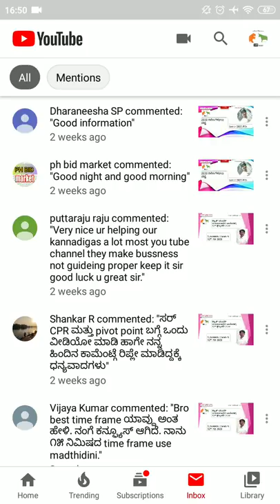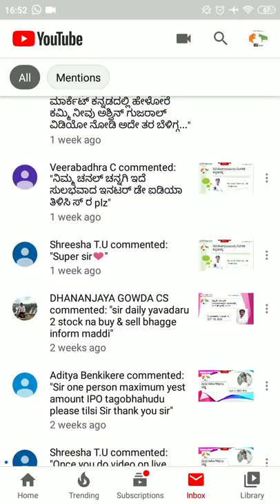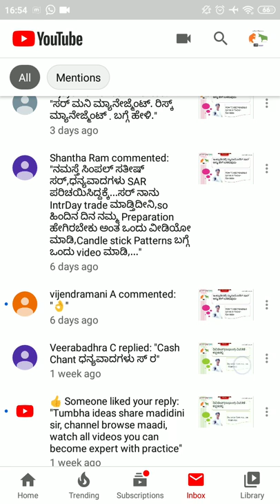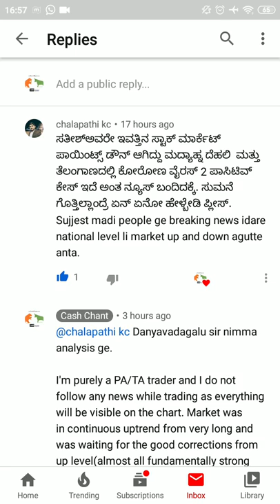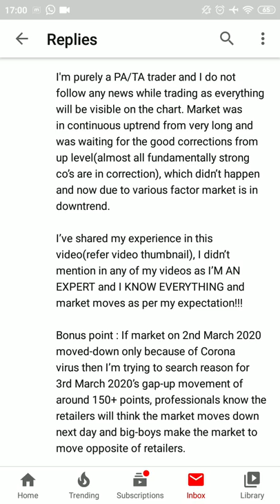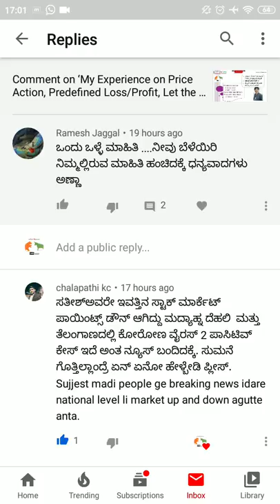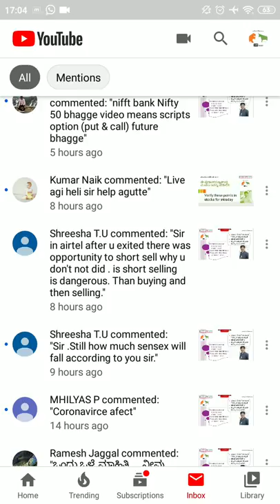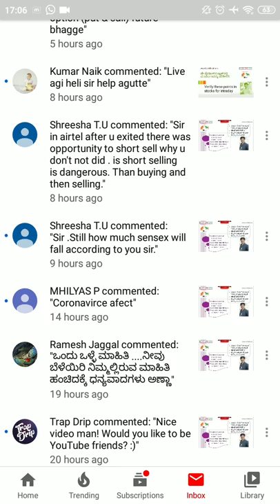3 Mar 2020 - Subscribers comments & My responses. ಚಂದಾದಾರರ ಕಾಮೆಂಟ್‌ಗಳು ಮತ್ತು ನನ್ನ ಪ್ರತಿಕ್ರಿಯೆಗಳು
3 Mar 2020 - Subscribers comments & My responses. ಚಂದಾದಾರರ ಕಾಮೆಂಟ್‌ಗಳು ಮತ್ತು ನನ್ನ ಪ್ರತಿಕ್ರಿಯೆಗಳು